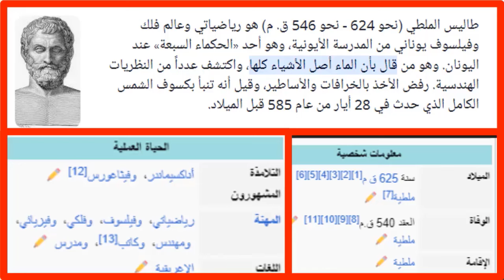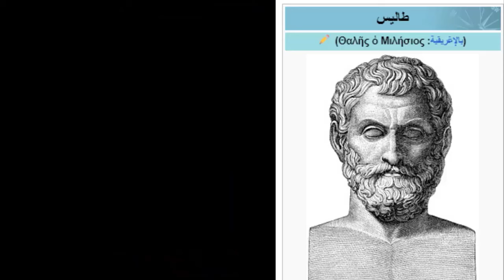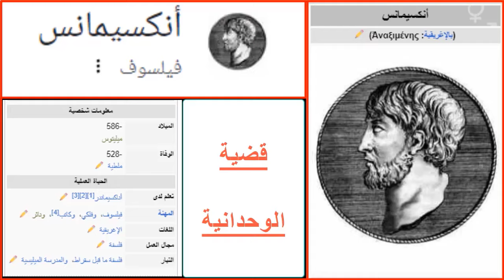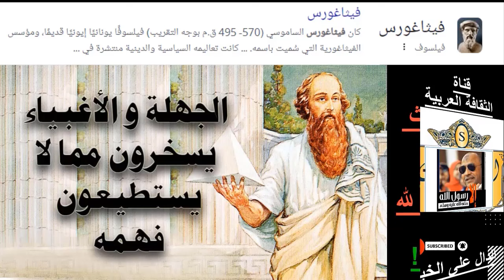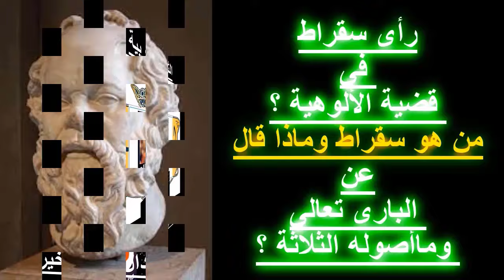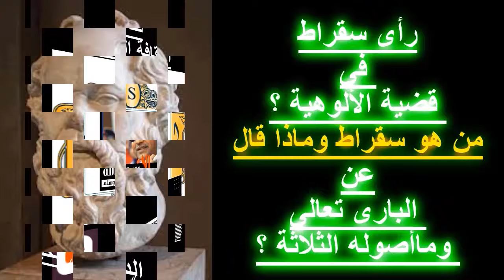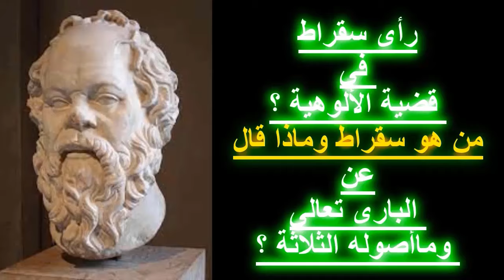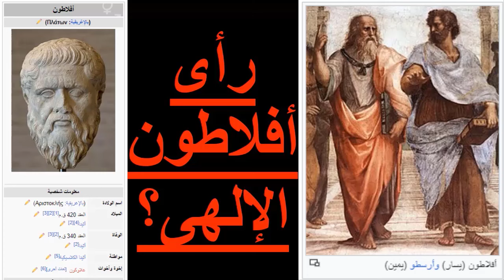||الحكماء السبعة ||وقضية الألوهية والربوبية والوحدانية؟||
من هم وكيف تناولوا هذه القضية؟